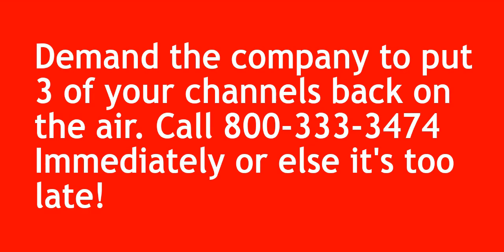Universe Networks Ltd. Dish Network Corporation Commercial (2023-)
Please Note That I Will Make Videos When I Have Time On This Account.
A Thumbnail Is Here!